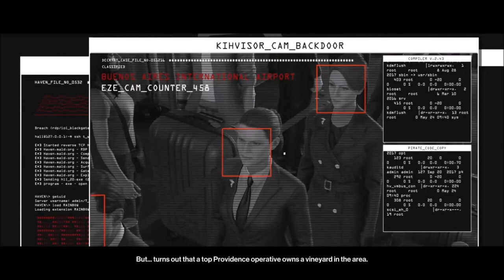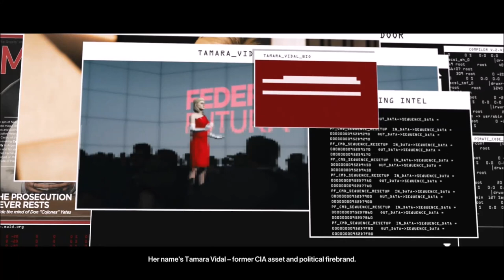The Farewell - Hitman 3 - Let's Play part 5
We infiltrate a big party in order to kill the last leaders of the Board and to save Diana from them.